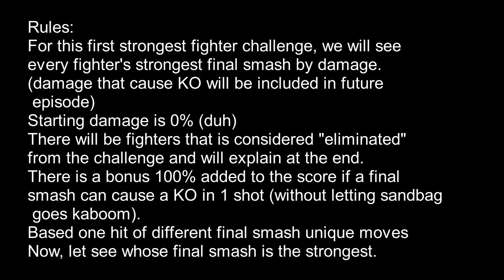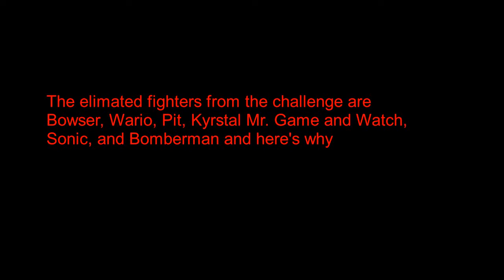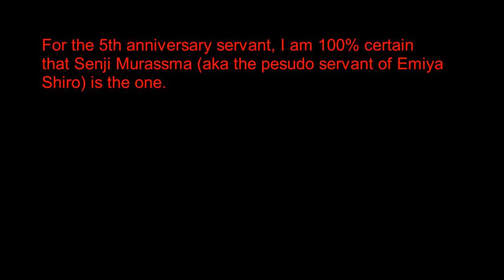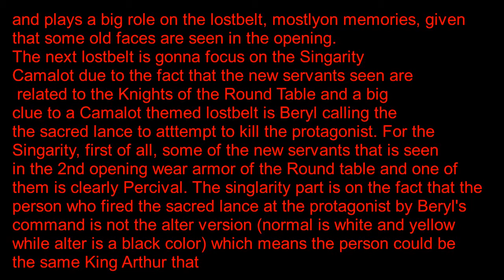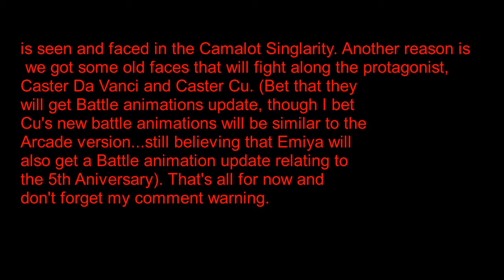Who has the strongest final smash in Super Smash Flash 2 + some Lostbelt prediction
In this first smash flash 2 strongest fighter series, we will compare the strongest fighter by damage %
Also, I will be talking about the 5th anniversary and my prediction of the next lost belt story due to the fact it is occurring tomorrow (11:30pm in Pacific times)